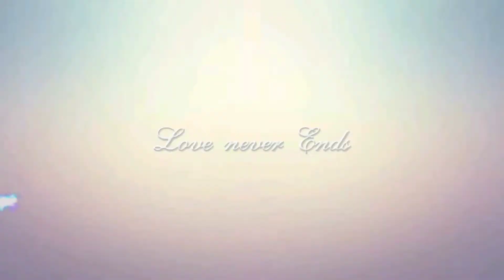Szeretettel Marikanéninek,Jutkától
Slideshow zene